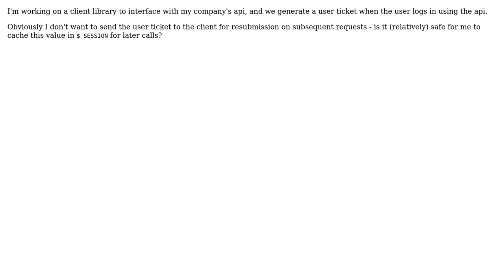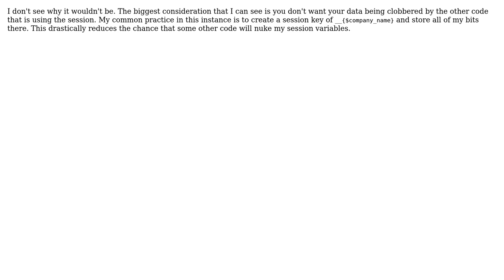How safe is it to cache a user ticket in SESSION?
With thanks & praise to God, and with thanks to the many people who have made this project possible! | Content (except music & images) licensed under CC BY-SA | Music | Images & others | With thanks to user Jonathan Rich user cori and the Stack Exchange Network Trademarks are property of their respective owners. You are responsible for your own actions.